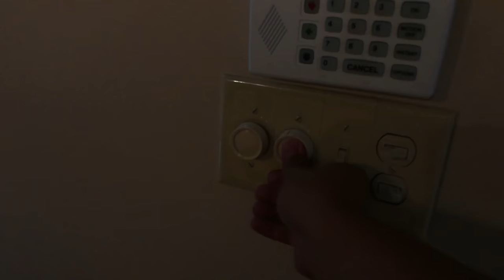Why I Started a VLOG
We all have a million reason's why we don't do things.  But it only takes 1 yes to start something.